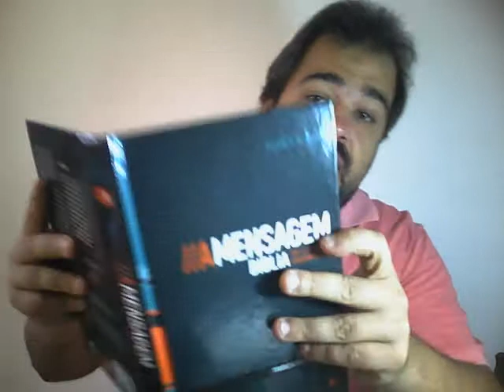Cada Dia de Vergonha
Quer Mais?

Estudos Bíblicos
Bíblia On-Line
Esboços de Pregação
Notícias
Pregações

Visite!